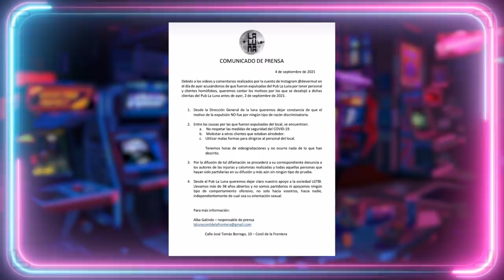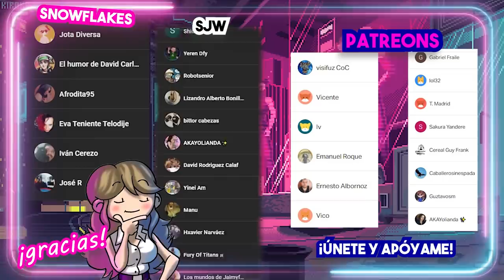👨‍🦰➡️👨🏿TOP 5 PELIRROJOS cambiados por N3GROS. 👩🏻‍🦰➡️👩🏿 Inclusividad forzada.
👨‍🦰➡️👨🏿TOP 5 PELIRROJOS cambiados por N3GROS. Inclusividad forzada. En este top 5 veremos todos los cambios de personajes en los que los pelirrojos han sido invisibilizados en el cine, las series, el cómic o los videojuegos para crear una falsa idea de inclusion e inclusividad. Veamos los personajes que cambiaron de color y como la inclusividad forzada lo arruina todo.
▶CANAL SECUNDARIO:
Guión VÍDEOS (NO DIRECTOS): 💥Javier Padín💥 -  twitter: @brisbick
💥Equipo:
👉🏻Micrófono: Blue Yeti
👉🏻Ratón: Logitech G Pro RGB 16000DPI
👉🏻Cascos: Logitech G733 LIGHTSPEED
👉🏻Cámara (DIRECTOS): Logitech BRIO

00:00:01

00:03:37

00:06:57

00:10:44